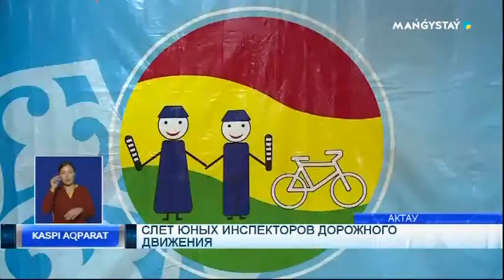Слет юных инспекторов дорожного движения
В этом году слет молодых инспекторов стал доброй традицией. В конкурсе приняли участие школьники из двух городов и пяти районов области. Каждая из команд старалась продемонстрировать все свои знания и компетентность в 7 различных этапах.